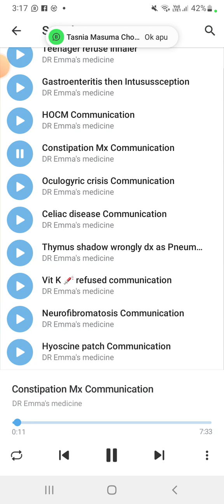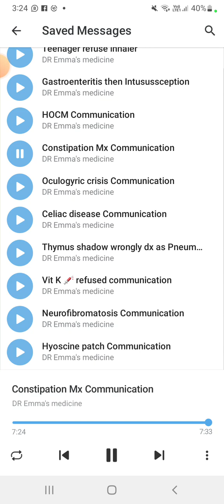DR EMMA Constipation Recall Communication mrcpch Clinical